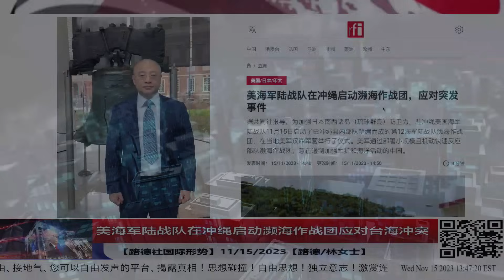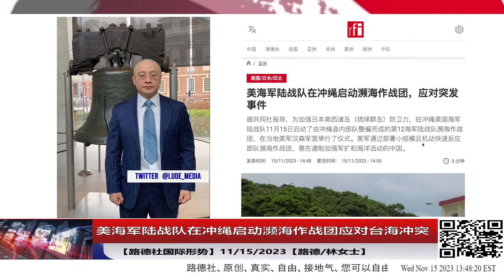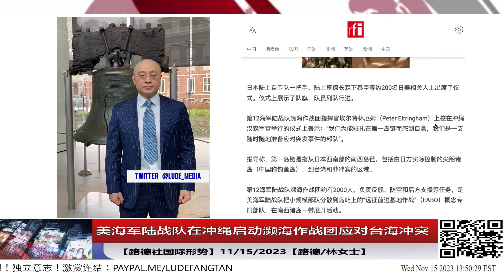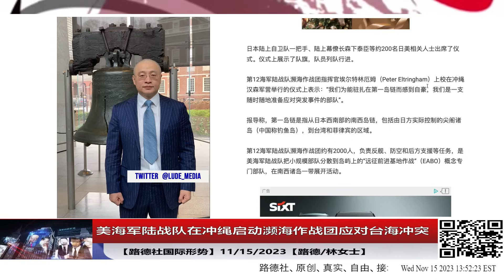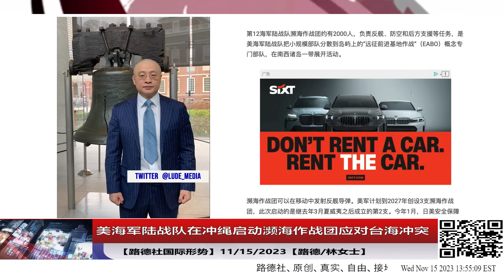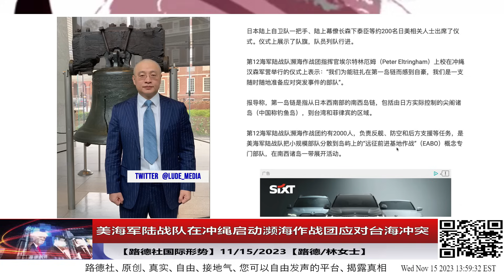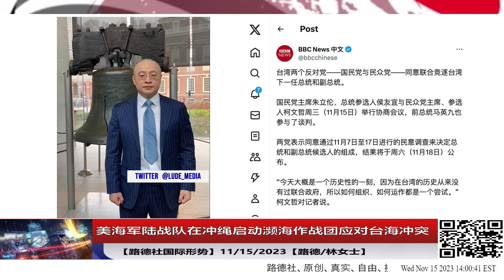美海军陆战队在冲绳启动人数约2000人的濒海作战团应对中共对台海以及周边岛屿威胁，什么是美最新的远征前进基地作战概念应对印太局势？